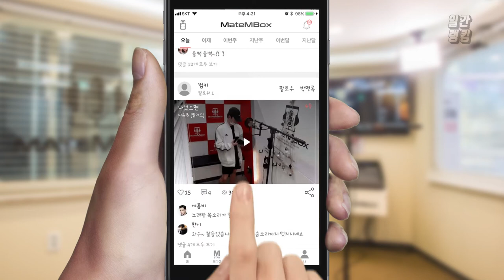메이트엠박스 일간 랭킹 TOP4 2020년 07월 25일 [Daily Ranking]